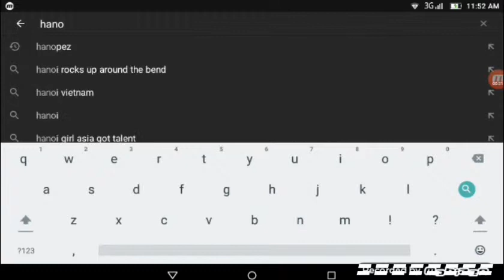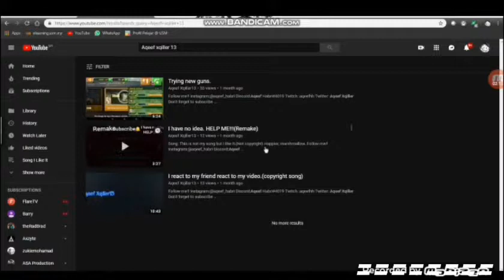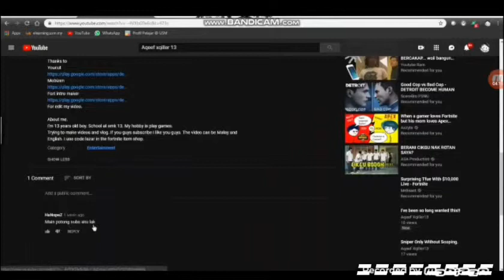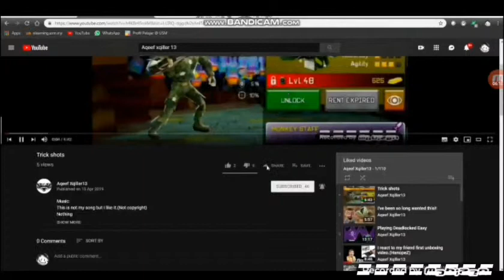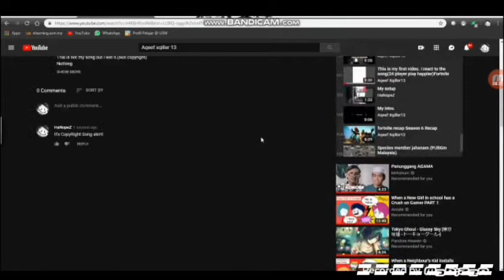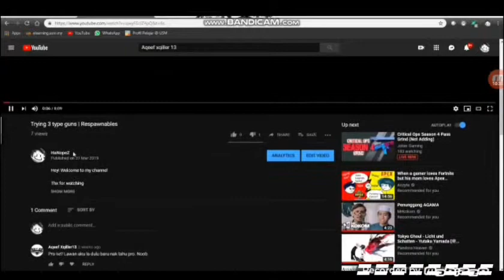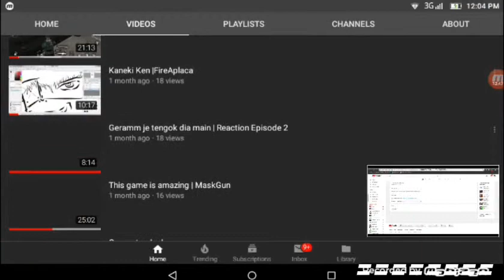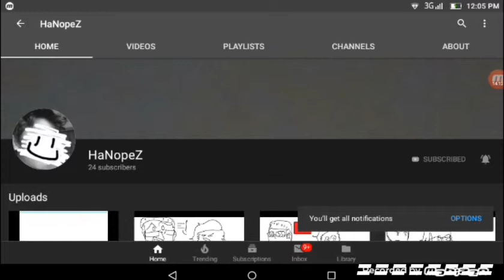Subscribe to HanopeZ.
Thanks to
Youcut
For edit my video.

About me.
I'm 13 years old boy. School at smk 13. My hobby is play games.
Trying to make videos and vlog. The video can be Malay and English. I use code lazar in the fortnite item shop.